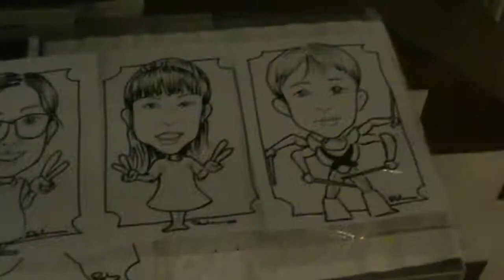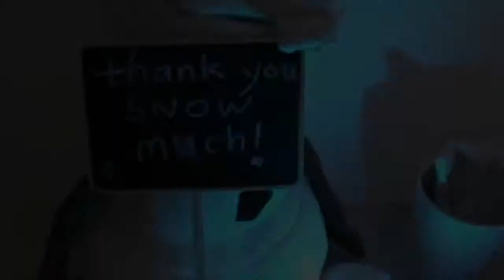Alexis is 5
This video is about Alexis turning 5